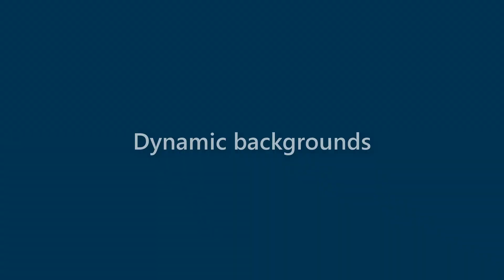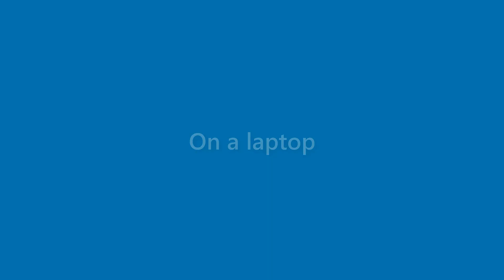Finn Conway - appearance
Name Look - Finn Conway - appearance. In this video we present "Finn Conway" name look and feel in various scenarios.
This video will cover:
How does "Finn Conway" look as a personal letterhead?
How does "Finn Conway" look on a business card?
How does "Finn Conway" look on a computer/laptop screen?
How does "Finn Conway" look with different background colors?
How does "Finn Conway" look with various fonts?